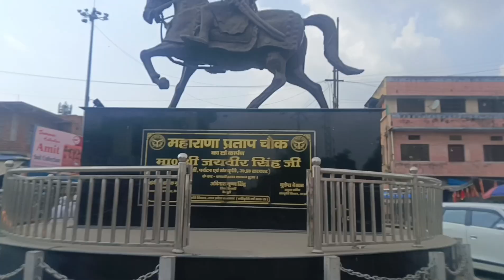गाड़ी देखने आऐ ऐजेन्सी पर कोनसी गाडी आई पसंद और कोनसी ले आप लोग बताओ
Newgadisorum
Newgadi
Gadi
Vlog
Bllog